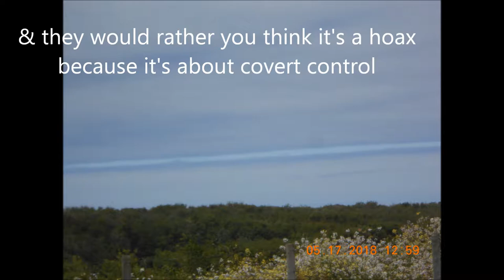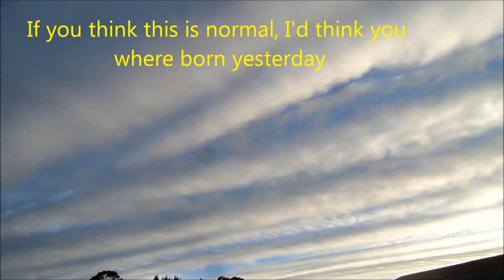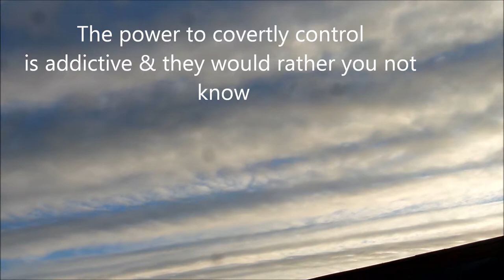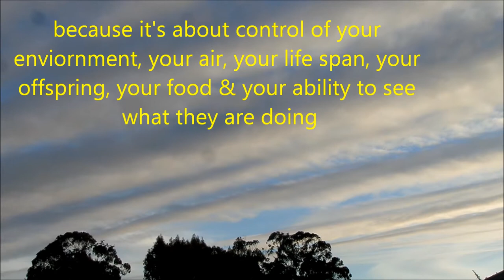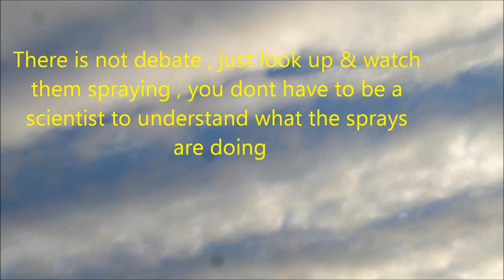Read between the sprays, Fair Use News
Gaps in the story,